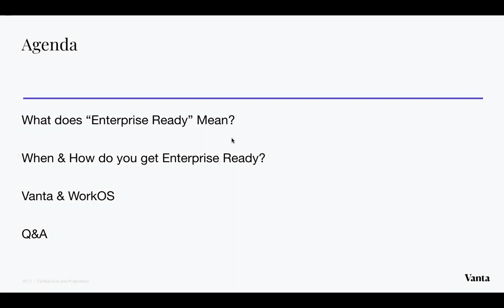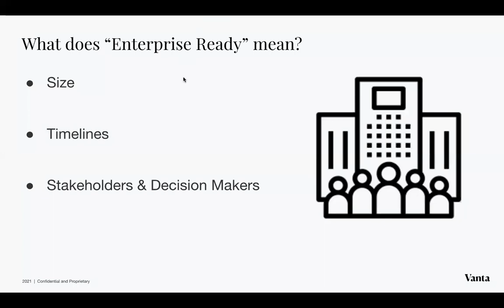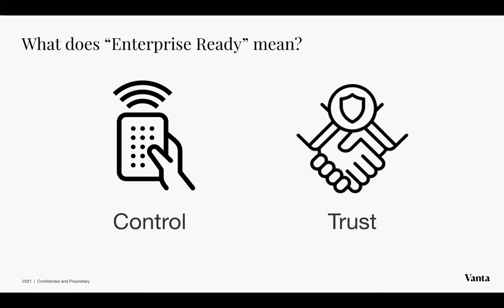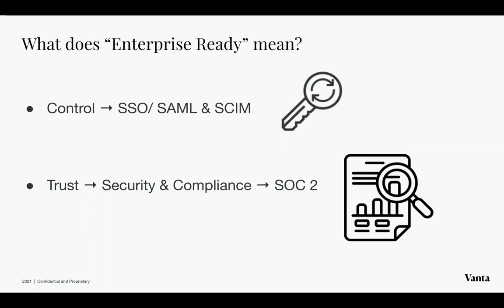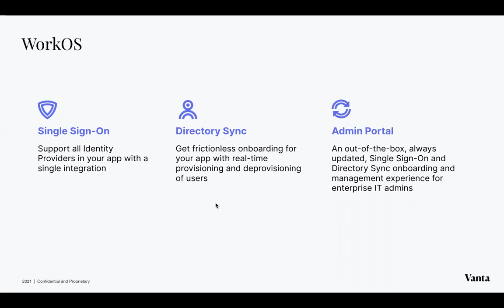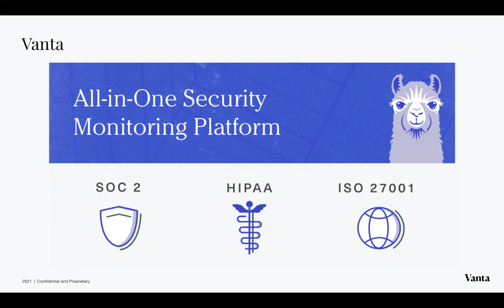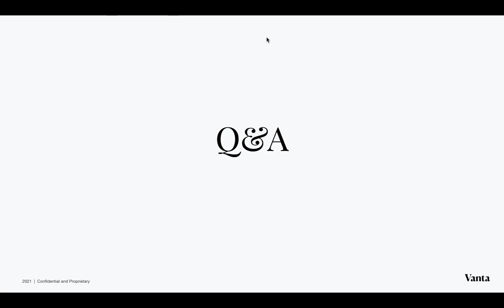When & how to get Enterprise Ready (with Vanta)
Whether you’re a first time founder or an experienced CEO, you know the challenges of growing a business and generating revenue from enterprise customers. In this webinar, we dissect two of the roadblocks SaaS businesses face when trying to take their products to the enterprise market.

In this webinar you will learn:
-What enterprise ready means at the product and security level and the benefits of doing this early
-Why you should think about taking these steps today and how to prioritize
-How Vanta and WorkOS accelerate the process to become enterprise ready

For more insights on enterprise readiness, check out WorkOS's podcast episode with Vanta CEO Christina Cacioppo